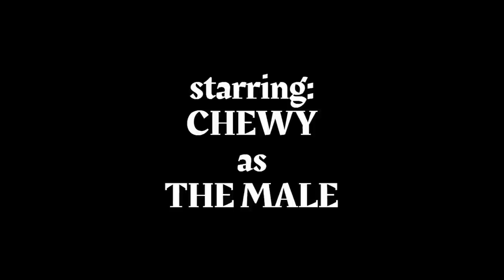A Day In The Life of my Cats in Quarantine... but it's a Nature Documentary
This is a little mockumentary I put together inspired by nature documentaries narrated by David Attenborough in the hopes of putting a smile on your face! I hope you get a kick out of it, because my husband and I sure enjoyed making it!

- Sony A6300 Camera
- Sigma 16mm Lens:
- Fujifilm XE2 Camera w/ Kit Lens
- My husband and my cellphone cameras :)

👍 1 like = 1 kitty cuddle 😻
👎 1 dislike = 1 sad kitty tear 😿

DISCOUNTS
💰 RAKUTEN: Get $10 bonus cashback when you sign up using my link and spend at least $25 while using the Rakuten extension!
🚗 $2 off each of your first 3 Uber rides: Use code elizabetht5060ue
🔴 THINX: Thinx period-proof underwear... get $10 off your thinx purchase and give me $10 at the same time! (win-win) use this
👖 Girlfriend Collective… Take $10 off your first purchase of $95 or more at Girlfriend Collective — they make all of their activewear from sustainable materials and it’s beyond comfy. You can thank me later :) (and I get free leggings)

Quiet Nights - Nate Blaze

Growing Up - Nate Blaze